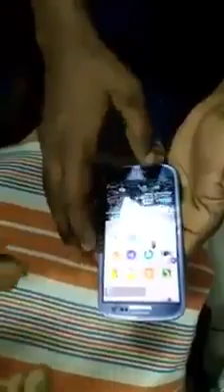Cheating for SAMSUNG Mobile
Like එකක් දාලා Share පාරක් දාලා  යන්න .

ඔයාලට මේ Video එක ගැන හිතෙන දේ Comment කරන්න.

අපි කැමති ඔයාලගේ අදහස් දැන ගන්න.